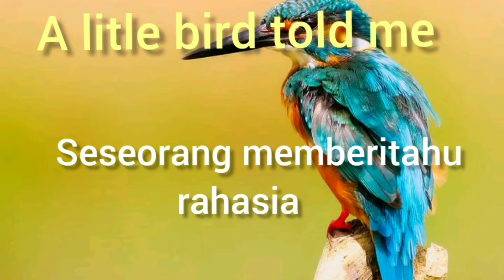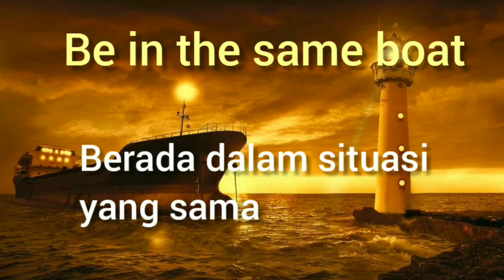Idiom dalam bahasa inggris - kata yg memiliki makna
Idiom adalah suatu ungkapan didalam bahasa inggris yang memilik makna lain, kalau dalam bahasa kita, Idiom lmungkin lebih dikategorikan sebagai kata istilah. Native speaker sering menggunakan idiom dalam pembicaraanya sehari-hari.